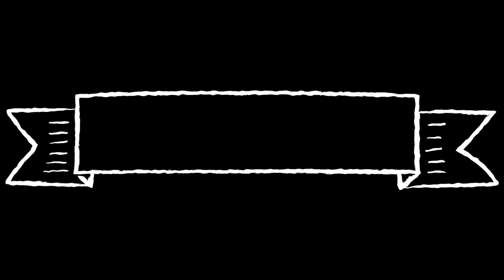Evolution of post Malone song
1.Song Title       :: White Iverson || video || recommend
    Year                :: 2015
2. Song Title     :: Too Young   || video || recommend
     Year              :: 2015
3.Song Title     :: Go Flex  || video || recommend
    Year              :: 2016
4. Song Title   :: Deja Vu  || recommend
    Year              :: 2016
5. Song Title    ::Congratulations  ||  video || recommend
     Year             :: 2017
6. Song Title   ::Rockstar   ||  video || recommend
    Year             :: 2017
 7.Song Title   :: I Fall Apart
    Year             :: 2017